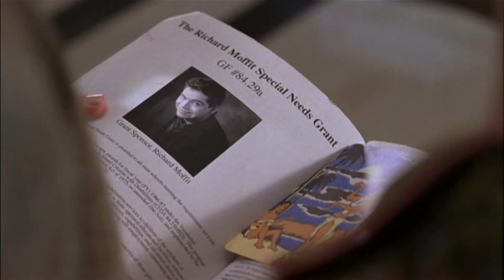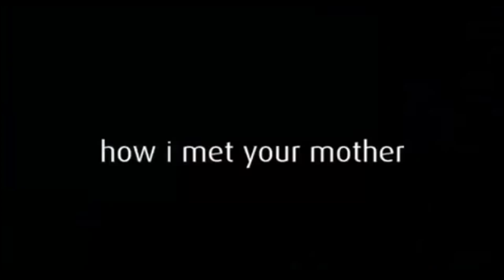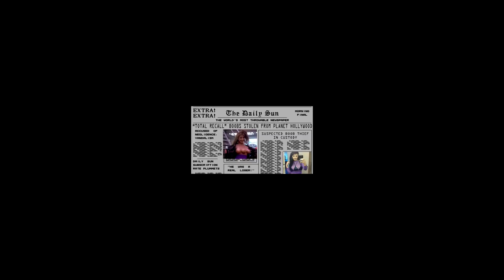Dumb and Dumberer: When Harry Met Lloyd - Awfully Good Movies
Awfully Good Movies - Dumb and Dumberer (HD) JoBlo.com Exclusive

The sequel to 1994's Dumb and Dumber hits theaters this weekend with Jim Carrey and Jeff Daniels reprising their roles for Dumb and Dumber To. It's taken 20 years for this sequel to happen, but it's actually not the first attempt to bring the idiocy of Harry and Lloyd back to the big (and small) screen. 2003 saw the release of the prequel film, Dumb and Dumberer: When Harry met Lloyd, which tanked at the box office and failed to capture any of the magic of the 1994 original. So, take a trip through the hot mess that was the half-assed sequel to the hilarious original.

Can Carrey and Daniels recapture the magic with the sequel this weekend? Let's hope they do better than this one...